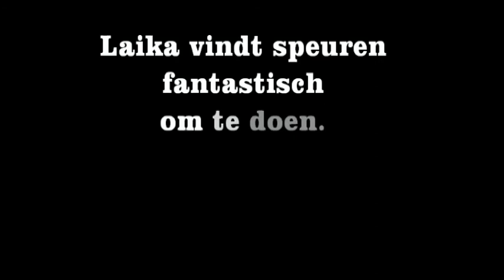Laika speurt!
Vandaag is het de 3e keer dat Laika een training Praktijkspeuren krijgt.
Laika is 11 jaar oud en is een maand geleden pas voor het eerst mee geweest.

Een persoon (in dit geval Brenda Bouman) loopt het bos in. Nadat Brenda uit zicht is en een redelijke voorsprong heeft, mag Laika starten. Ze krijgt een doekje met de geur van Brenda aangeboden en vervolgens moet ze het geurspoor in het bos volgen. Bij iedere kruising moet ze zelf beslissen welke kant ze kiest.
De sporen voor een beginnende hond zijn nog niet te lang, dit wordt in de loop van de tijd opgebouwd.

Iedere hond kan speuren (zijn neus gebruiken) en vindt het geweldig om dit samen met zijn baas te doen. Wilt u hier meer over weten, zie